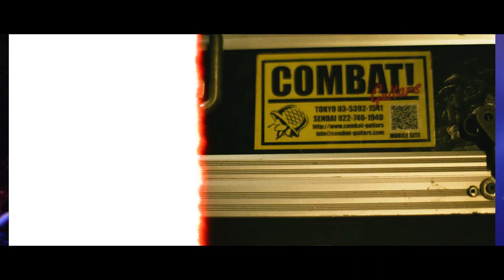paionia - 何もできない（LIVE）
2018年8月24日新代田FEVERにて行われた、「白状小旅行-東京編-」単独ライブより、「何もできない」のライブ映像を公開。

director：元 (天国)

assistant：伊藤瑠生(天国)

camera：
落合健人
亀山渉
工藤貴也